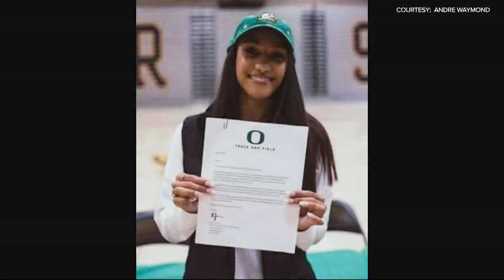Future Duck runner wasn't on anyone's radar one year ago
Roosevelt senior Lily Jones is about a tenth of a second from history — a remarkable feat considering she wasn’t even on the radar for colleges 12 months ago. Jones is one of the fastest girls in Oregon and has a shot at not just winning the 6A state title in the 100-meter dash, but could also break the Oregon record of 11.30 that was set in 1968 by Margaret Johnson Bailes.